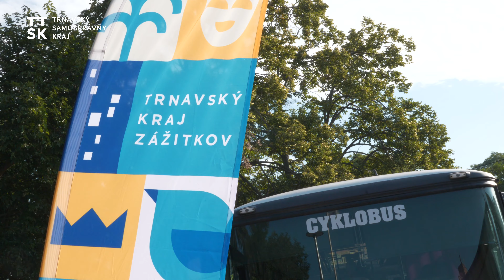🧐 ČO BUDETE ROBIŤ V STREDU?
🌊 Vďaka našej spolupráci s Trnavský kraj zážitkov môžete cestovať cyklobusom od vody k vode.

🚌 Každú prázdninovú stredu vás odvezie zo Senca cez Jelku do Šamorína-Čilistova a späť.
🪑 Stačí si kúpiť lístok, nastúpiť do autobusu, odložiť si bicykel, kolobežku alebo kolieskové korčule, sadnúť si a vychutnať si jazdu.
🚲 V cieľovej destinácií sa môžete vydať po zaujímavých okruhoch a spoznávať kultúrne a prírodné krásy.